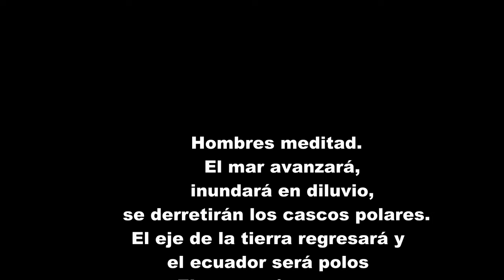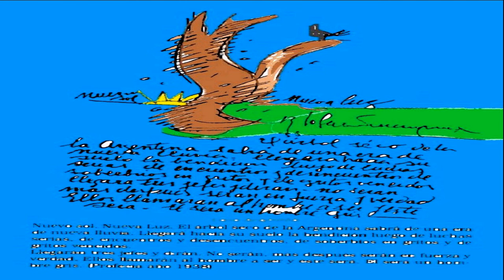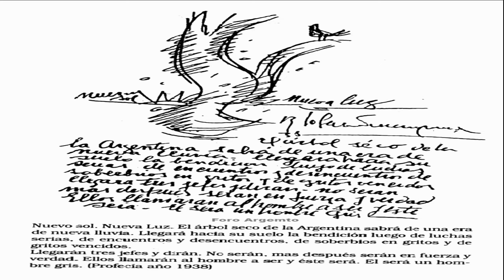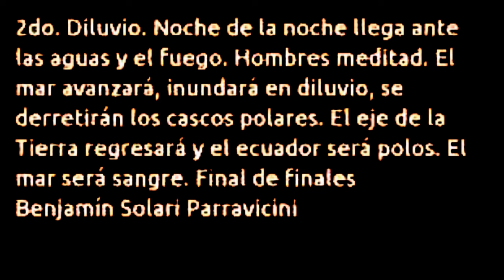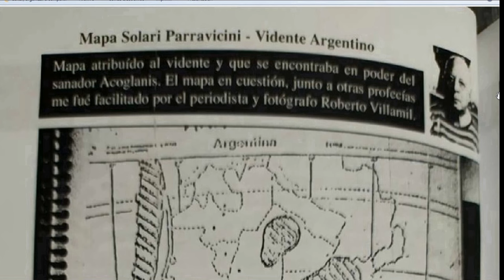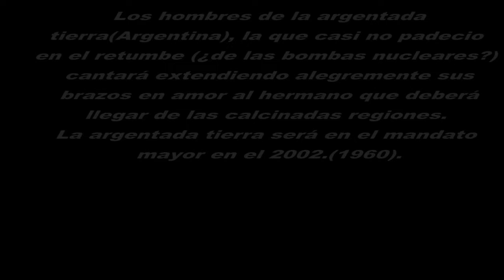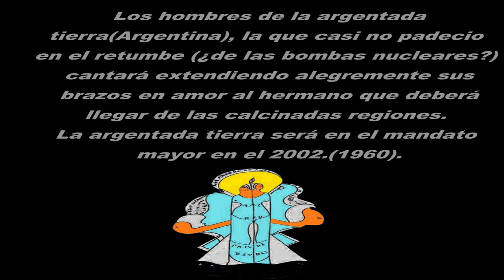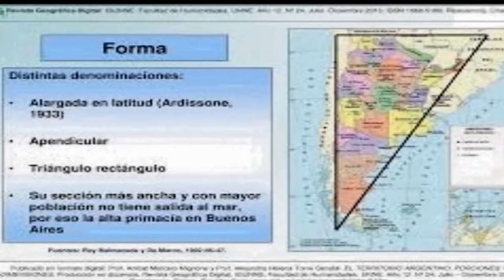parravicini El misterio de los tres jefes. DEVELADO!.